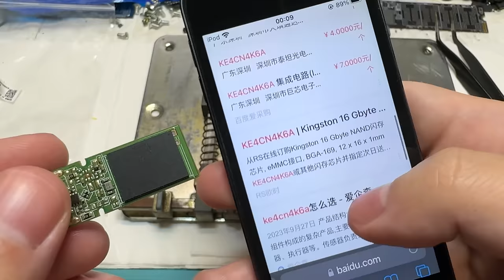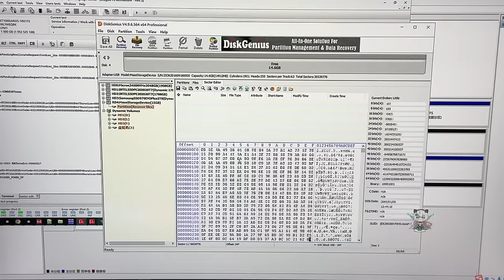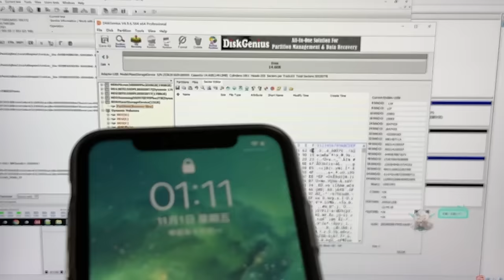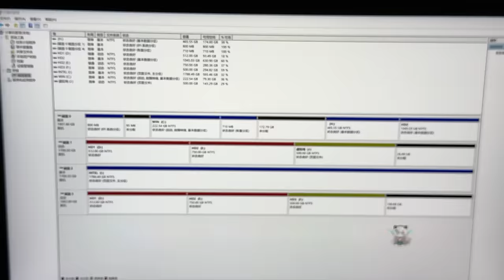现在的U盘也不好修 这都是些什么妖魔鬼怪？